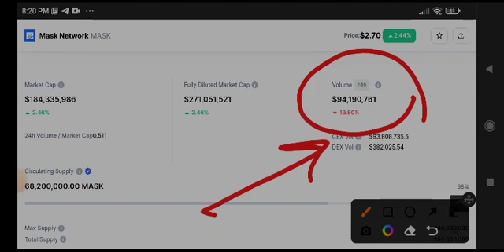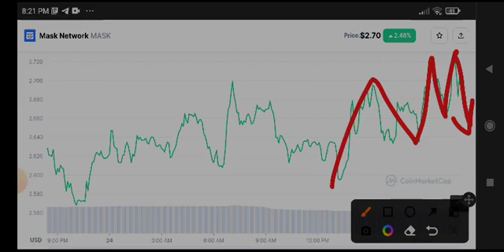Mask network Urgent News Today! Mask Price Prediction